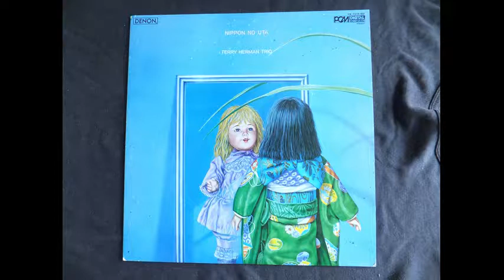Terry Herman Trio - YoYokeYoke ( Japan Jazz )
If You Are The Artist/Label & Want This Video To Be Removed , I Will Gladly Do It

Terry Herman Trio - YoYokeYoke ( Japan Jazz ) From The Album 'Nippon No Uta'